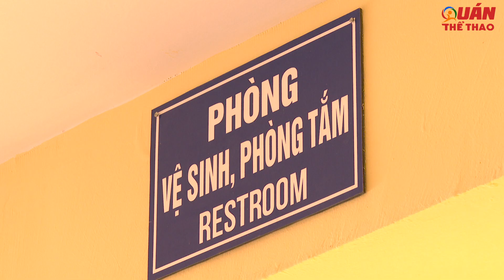Cận cảnh thảm cỏ xanh mướt và phòng thay đồ SVĐ Việt Trì - "pháo đài" U23 Việt Nam tại SEA Games 31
SVĐ Việt Trì là nơi tổ chức tất cả các trận đấu của U23 Việt Nam ở vòng bảng và cả vòng bán kết SEA Games 31
Theo dõi Quán Thể Thao trên các nền tảng khác: